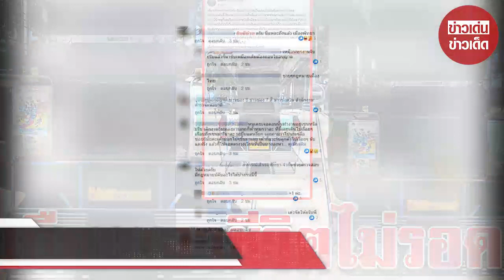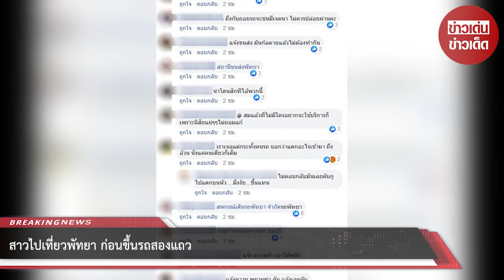สาวไปเที่ยวพัทยา ก่อนขึ้นรถสองแถว